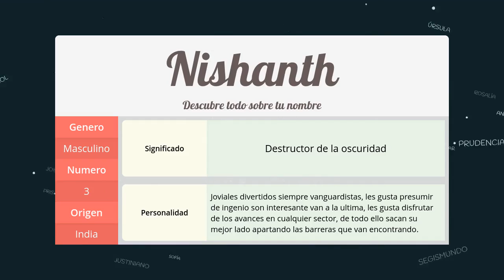Significado de Nishanth, nombre India para tu bebe (origen y personalidad)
Descubre el significado del nombre (India) Nishanth y el origen de su procedencia. En la fuente original podras descubrir la personalidad y algunos datos curiosos del nombre para tu bebe.